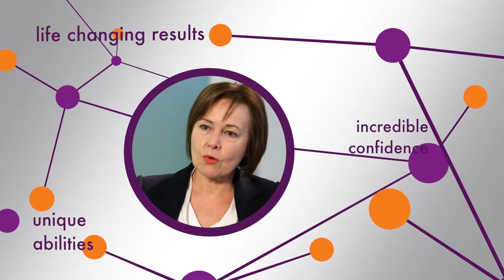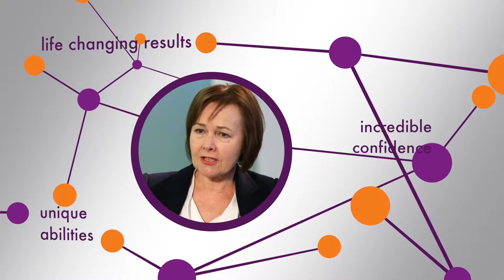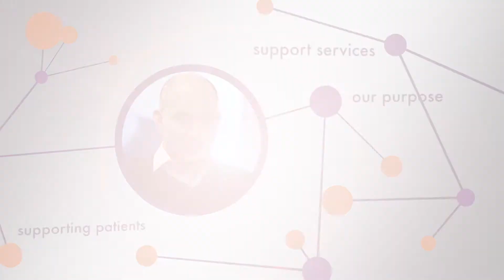NHS Graduation Promotional Video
Graduates from the NHS Nye Bevan Programme talk about how the course has inspired and equipped them to become better leaders. The programme has changed lives; providing them with life skills, building their characters and helping them to work toward a better NHS.